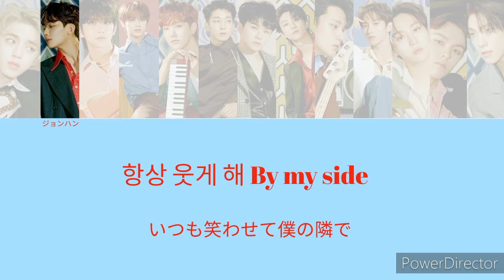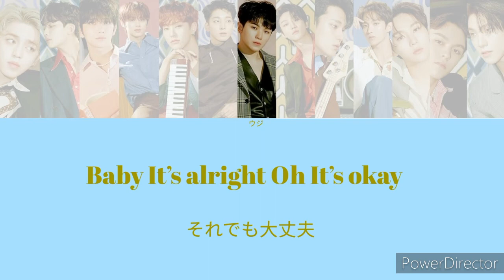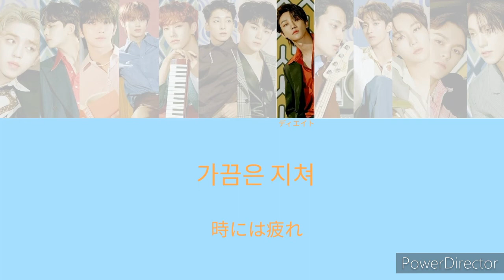SEVENTEEN／All My Love／和訳／パート別